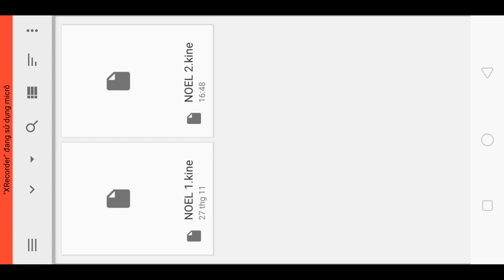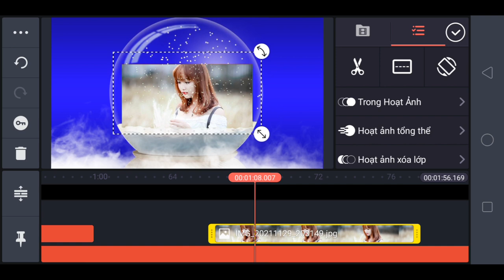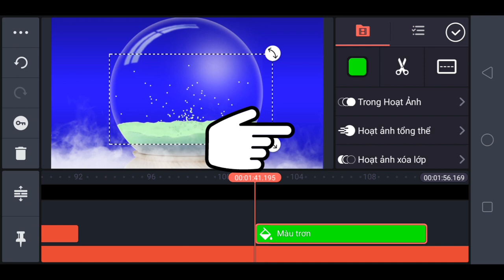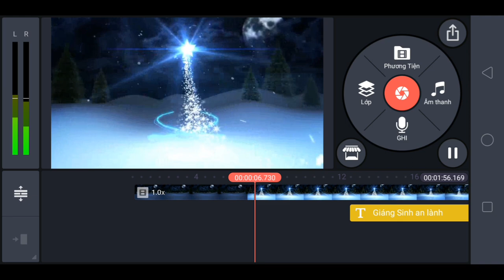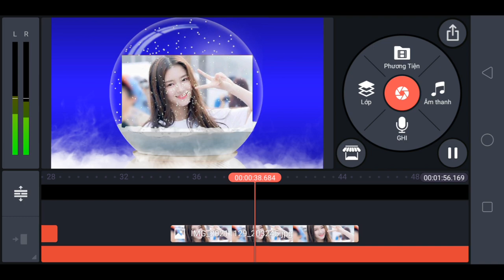Quả cầu pha lê mùa noel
Rất nhanh chống tạo ra một video noel cho riêng mình bằng dự án beta trên kinemaster chúc anh em thành công!!!